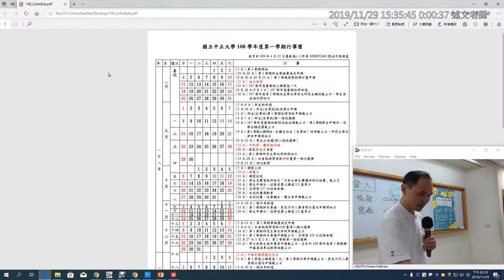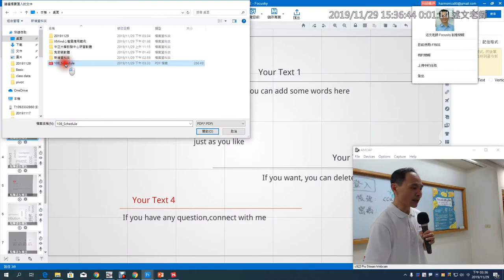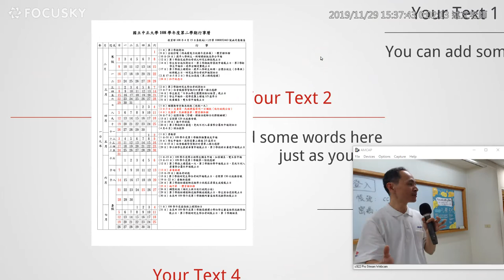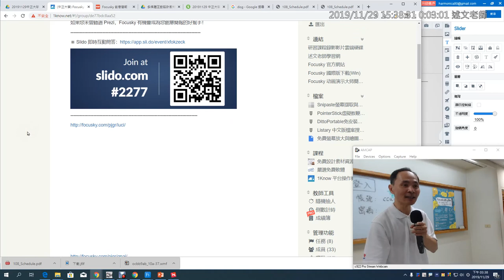11：Focusky 插入 PDF 檔案應用